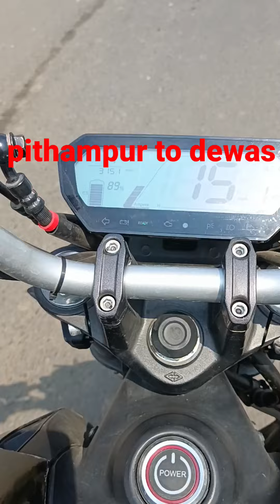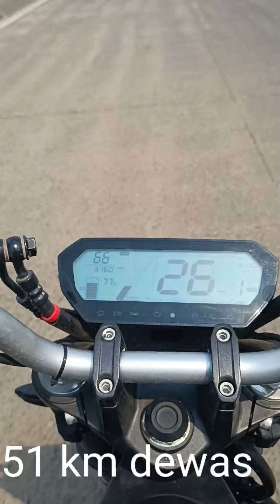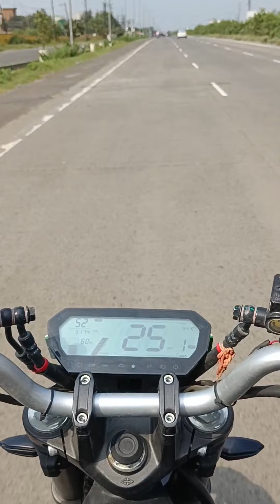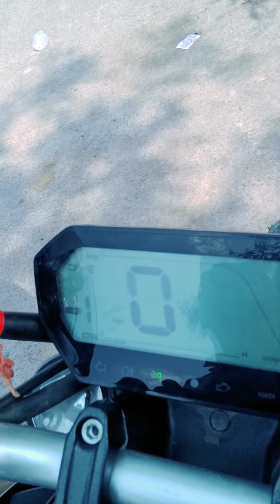pithampur to dewas journey jaimaachamundadewas darshan from ev bike revolt rv400